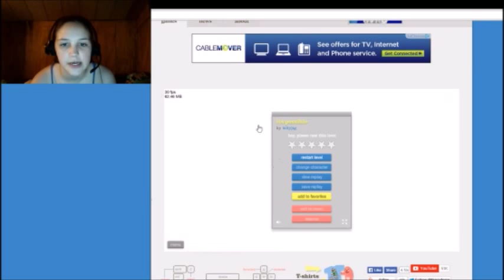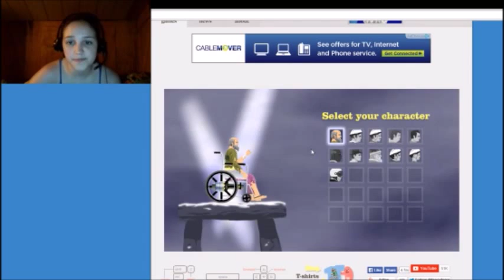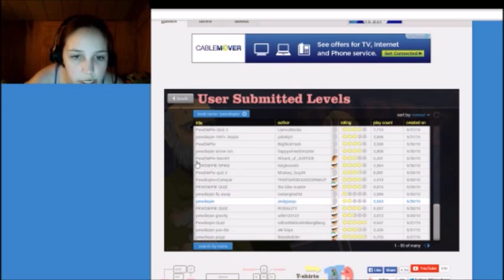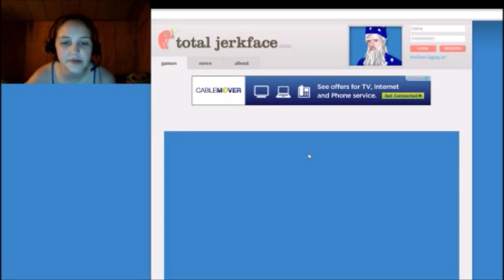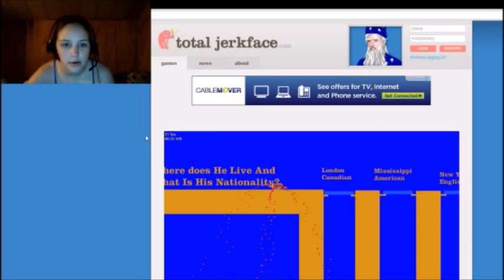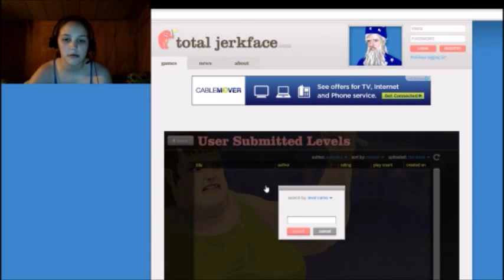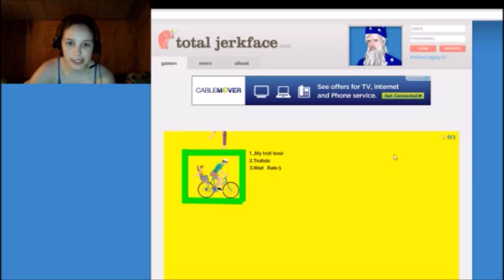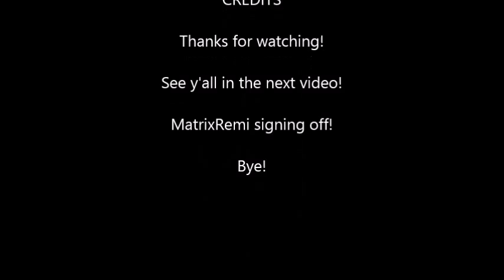Happy Wheels 5: How Do you Work this Thing?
Somethings I cannot just work!